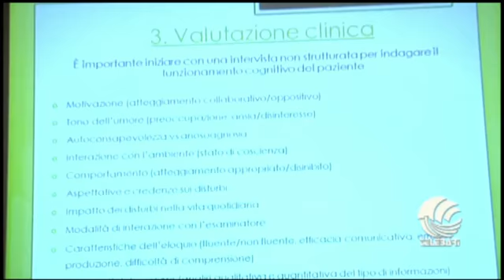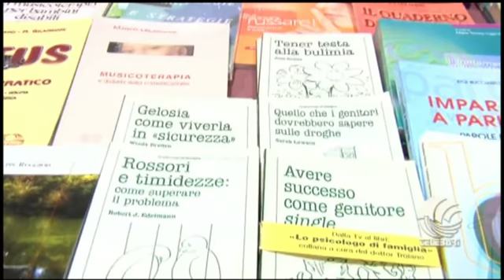ideagire telebari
Il servizio di TeleBari realizzato da Barbara Cirillo in occasione dell'appuntamento barese di Ideagire: Professione e Innovazione degli Psicologi.